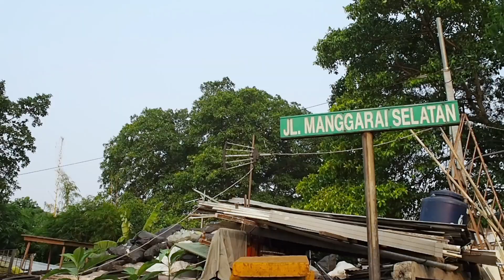JEMBATAN KA BUKIT DURI WARISAN SS | Masih Kokoh Dilintasi KA Sejak 1917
Bersama sahabat saya Om Rizky saya melihat Jembatan KA Bukit Duri yang usianya sudah cukup tua.
Berada di Jalan Manggarai Selatan, jembatan yang dibangun sejak tahun 1917 oleh perusahaan kereta api Negara Hindia Belanda Staatspoorwegen masih kokoh berdiri dan masih aktif digunakan hingga saat ini.
Tepatnya di kelurahan Bukit Duri yang berbatasan dengan kelurahan Manggarai Selatan, dan masuk wilayah asset PT. KAI Daerah Operasi 1 Jakarta.
Jembatan dengan konstruksi beton lengkung ini memiliki jalan tembus di setiap ujungnya.
Kondisinya yang cukup terawat, jembatan yang membentang di atas sungai ciliwung ini merupakan jembatan yang sangat vital, karena menghubungkan Stasiun Transit Jatinegara dengan Stasiun Transit Manggarai.
Terdapat proyek jembatan baru yang berada di samping jembatan ini, proyek jembatan tersebut merupakan proyek jembatan jalur kereta api double double track Manggarai hingga Cikarang.